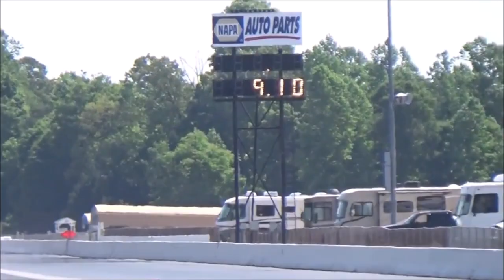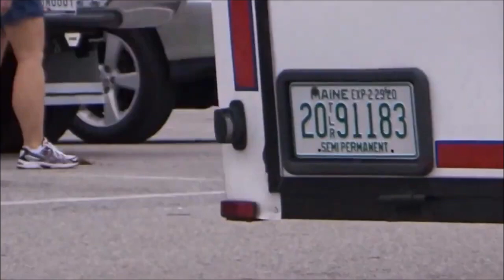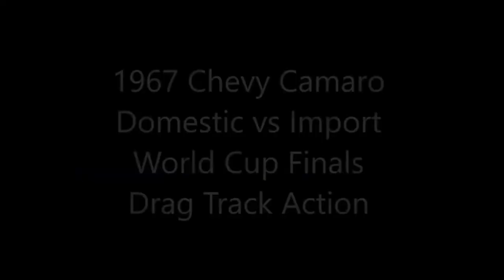Best of First Gen Camaros at the Drag Strip Dreamgoatinc Hot Rod Classic and Muscle Car Videos